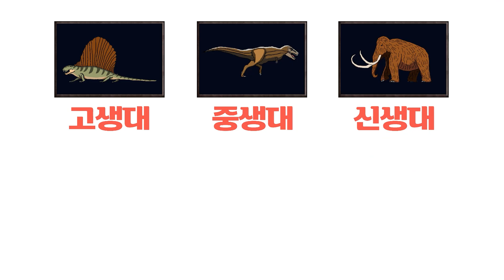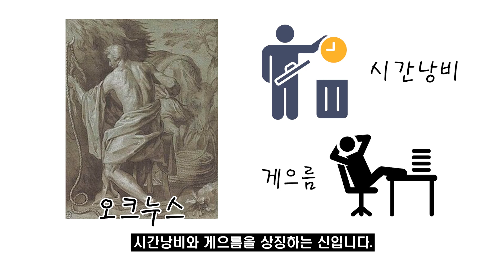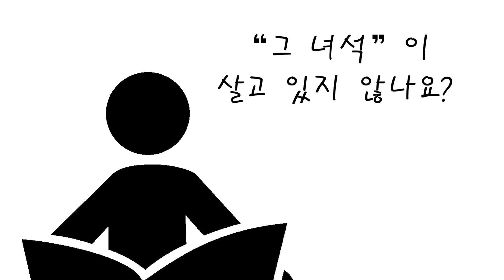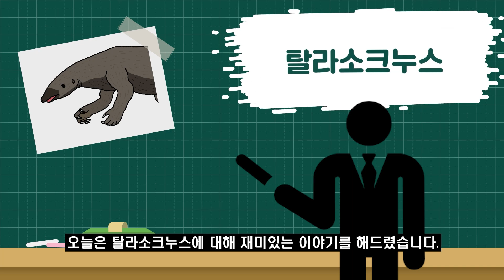#99 탈라소크누스를 소개합니다. l 바다의 땅늘보 l 고생물 백과사전 | Thalassocnus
바다에 살았던 땅늘보가 있었다고?
바로 마이오세 후기에서 플라이오세 후기까지 살았던 땅늘보인 탈라소크누스!
이들은 왜 바다에서 살게 되었을까요?

오늘 소개 할 고생물은 바로 탈라소크누스입니다.